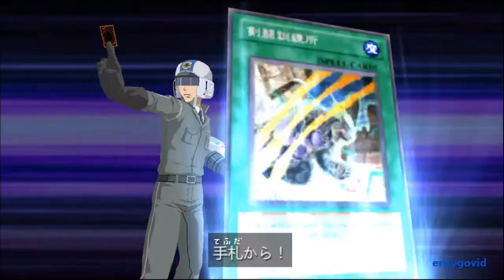Ushio vs Dean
1.Visiting my lifestyle and financial blog for a few seconds,(*it has adsense ad so i will earn from it)

Or alternatively,you can

2.Visit my yugioh blog and donate 5 seconds of your time by clicking on my ad

Click on Playlist link below to watch the playlist of Yugioh Tag Force 6 Character Duel